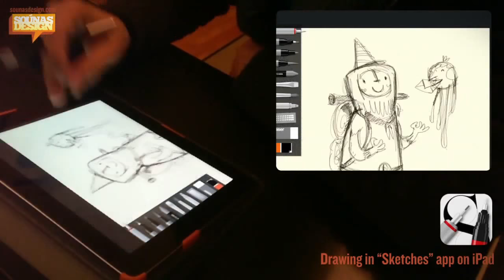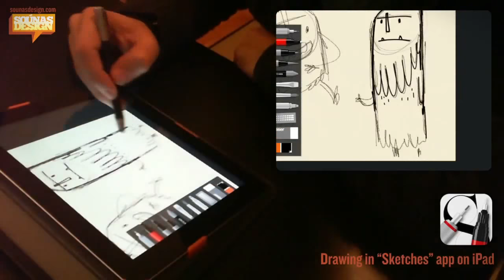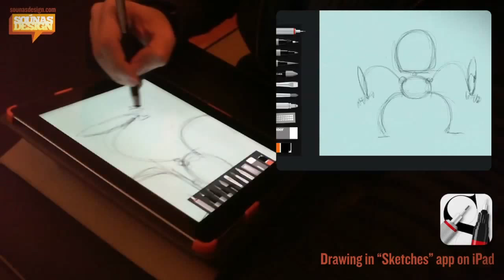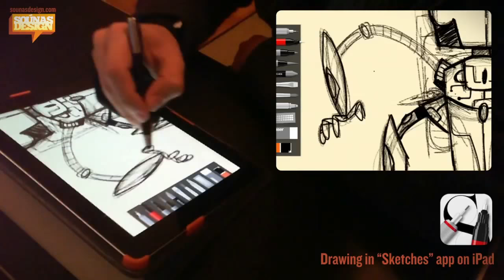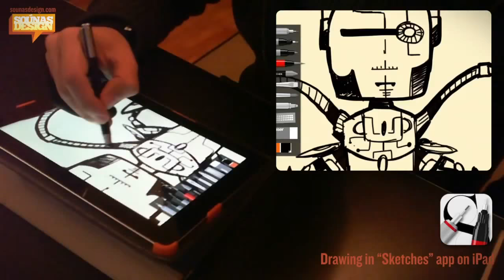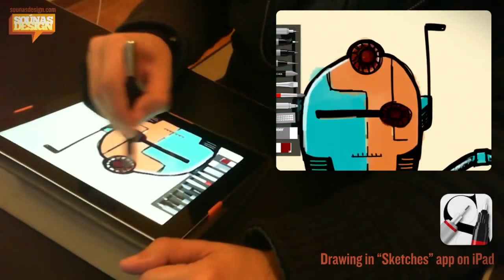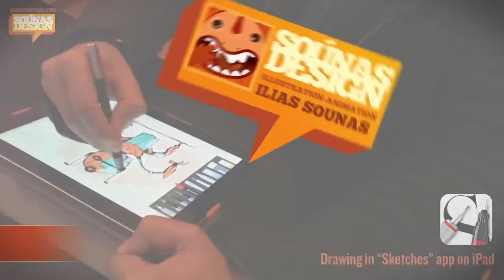Drawings & doodles on ipad - speed video #11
A recording of how I use iPad to make rough sketches and doodles. Some parts are not absolutely synchronized but you get a clear idea of the process.

In this video I use a Wacom Bamboo Stylus.
I have sped up the video, so you can see the whole process within some minutes.
Real time about an 1 hour in total.

Device: ipad 4
App: Tayasui Sketches
Stylus: Wacom Bamboo Stylus
ipad Recorder: Reflector